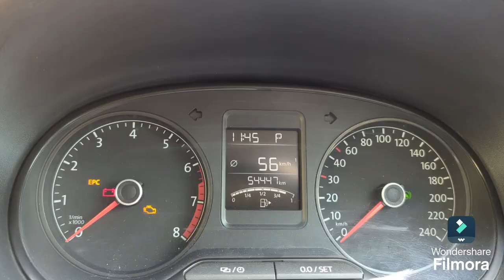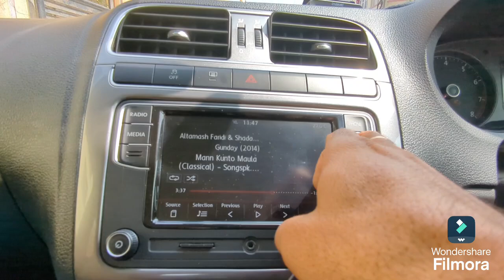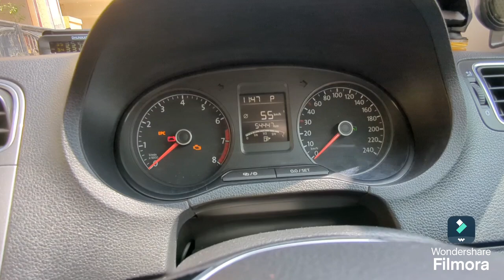2021 Polo GT mileage from BTM LAYOUT Bangalore to Mysore via express way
2021 Polo GT mileage from BTM LAYOUT Bangalore to Mysore via express way